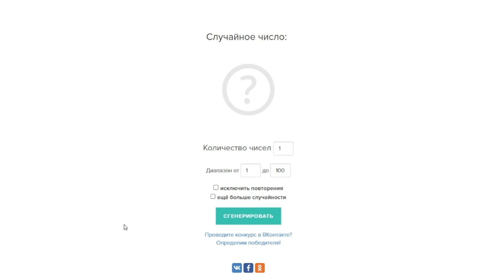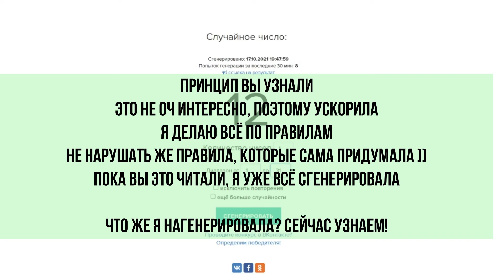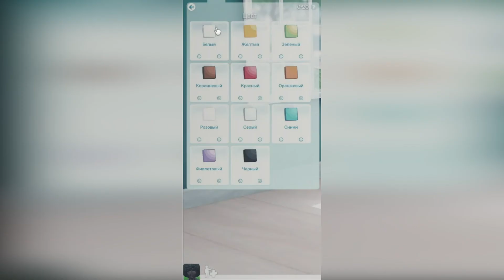Зимний цветник девушек | Выживание компактных уродиков | 1 | The Sims 4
Смотрим на маленький домик на всего 4 клетки и ищем верную и любящую жену. И ... находим!))
Экспресс-компактная династия-выживание с множеством ограничений, с сюжетом и даже катсценами :)
Ах, да! Всем-всем привет! Меня зовут ADALЬDIS, а это авторский безумно сложный челлендж по выживанию с сюжетными заданиями. Будет интересно^^

На этом пока что всё)